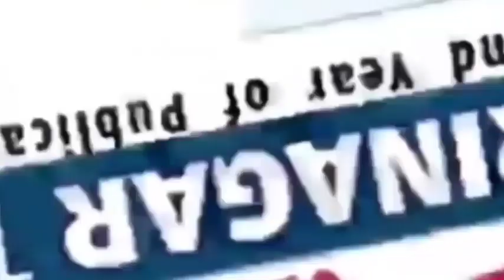Daily Jamal Presents Aaj Ke Surkhiyaan 6 Feb. 2023 with Syed Ubaid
Daily Jamal Presents Aaj Ke Surkhiyaan 6 Feb. 2023 with Syed Ubaid @dailyjamal @ABPNews